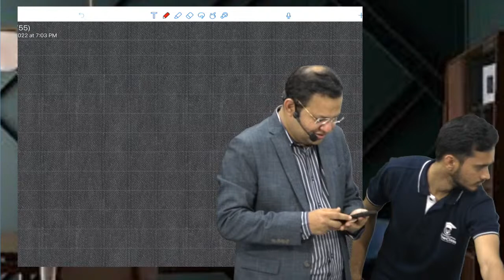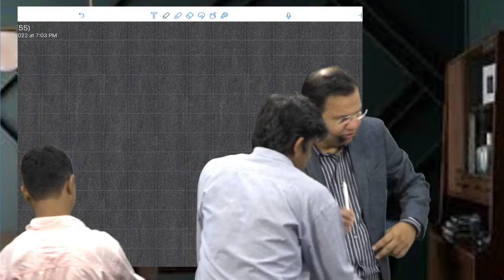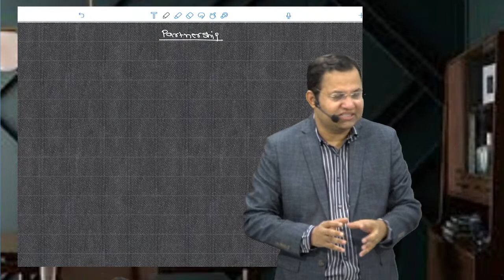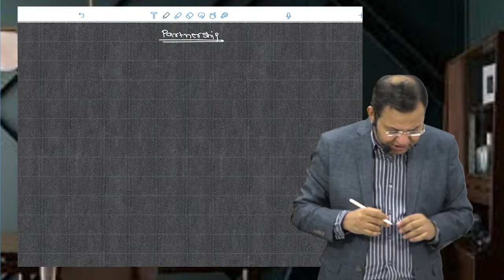CA Foundation Accounts Fast Track Lecture 1 by CA Abhishek Zaware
𝐹𝑜𝑟 𝑈𝑝𝑑𝑎𝑡𝑒𝑠 & 𝐹𝑟𝑒𝑒 𝐴𝑢𝑑𝑖𝑜 𝑅𝑒𝑣𝑖𝑠𝑖𝑜𝑛 𝑎𝑛𝑑 𝑀𝐶𝑄 𝑄𝑢𝑖𝑧 𝐷𝑎𝑖𝑙𝑦 𝑎𝑛𝑑 𝑀𝑢𝑐ℎ 𝑀𝑜𝑟𝑒 𝐹𝑟𝑒𝑒 𝐵𝑒𝑛𝑒𝑓𝑖𝑐𝑖𝑎𝑙 𝐶𝑜𝑛𝑡𝑒𝑛𝑡